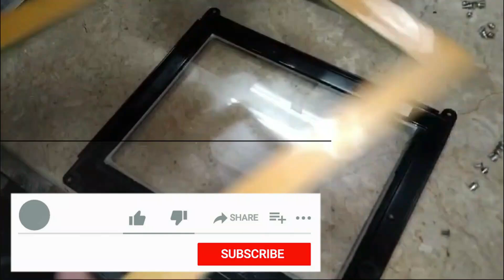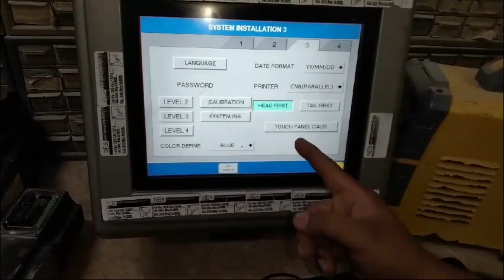How to Repair Yamato Touch Panel "With English Subtitle"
Friends, In this video i will tell you how to repair yamato hmi touch panel .how do you open the touch panel if for some reason the touch doesn't work. and how to fit again. I will tell you the the   complete procedure in this video.